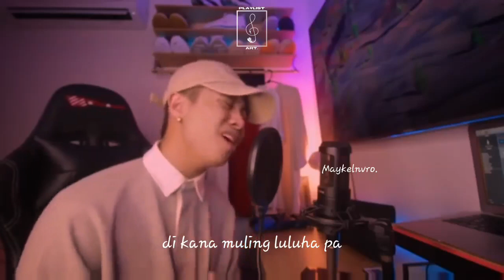Let me be the one x kung ako nalang sana - PHILIPPINES MUSIC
Let me be the one x kung ako nalang sana
valedjie gandangboses Let me be the one